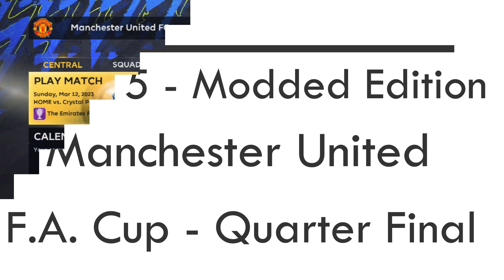FIFA 15 - Modded Edition - Manchester United - F.A. Cup - Quarter Final